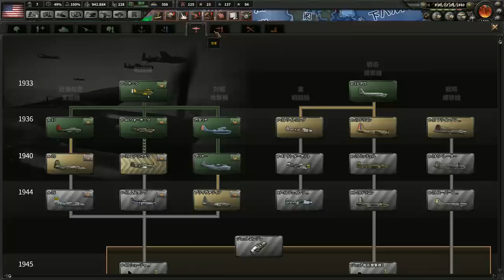▼[ハーツ オブ アイアン 4 Man The Guns] アメリカ 第3話 「ドーバー海峡海戦」 ドイツ海軍と主力艦隊決戦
シーレーンの防衛およびドーバー海峡の確保のために主力艦隊の１つ、第二艦隊の第一機動部隊をドーバー海峡へと派遣します。
さっそくドイツの主力艦隊との艦隊決戦が発生します。